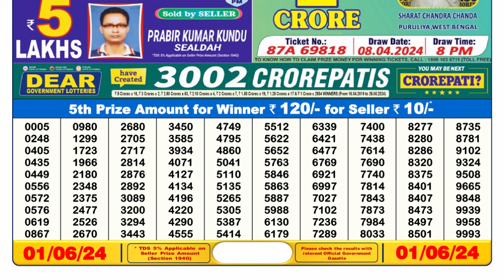Dear Lottery Sambad 6pm today 01.06.24 Nagaland State Lottery Result